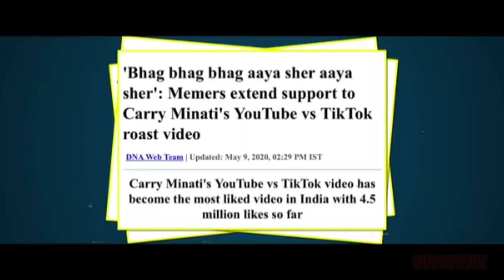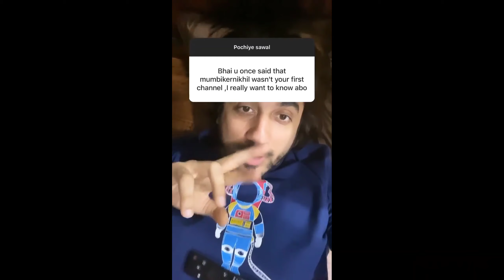Yalgaar carryminati | amit bhadana 20 million | elvish yadav new video | mumbaikar nikhill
carryminati reply to tiktokers,
amit bhadana vs carryminati 20 million,
carryminati new video yaalgaar,
carryminati disstrack for tiktokers,
mumbaikar nikhil old channel,
elvish yadav, amit bhadana, carryminati,
mumbaikar nikhil,
carry vs amit, carryminati new video,